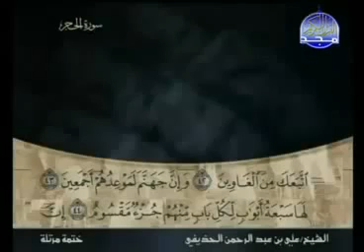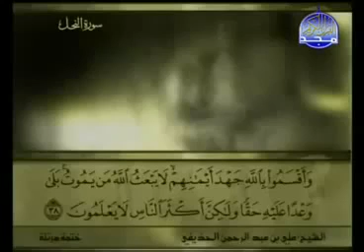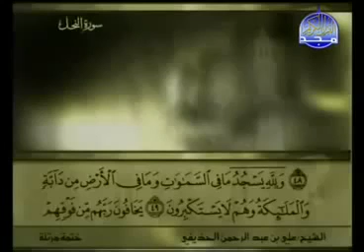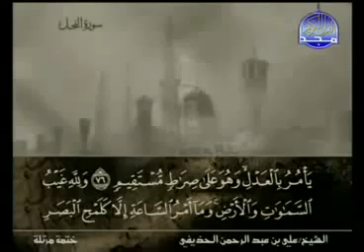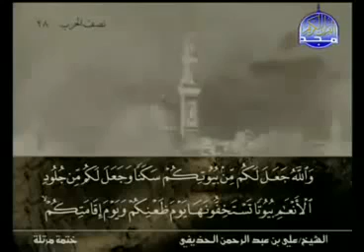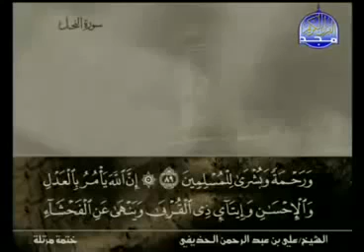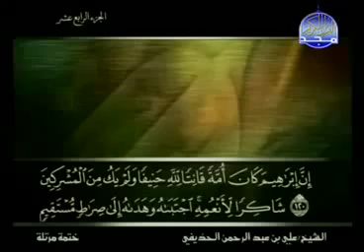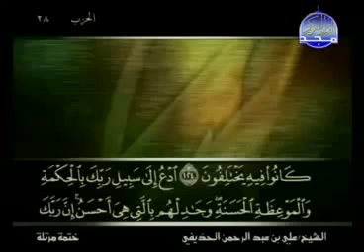complete Quran Arabic Juz' 14 Sheikh Ali Alhodaifi